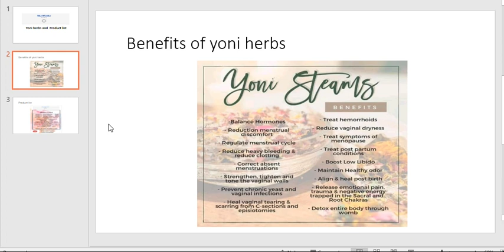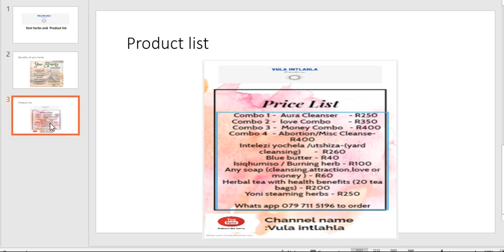Product list | Ready to use combos | Feminine health |Yoni steaming herbs